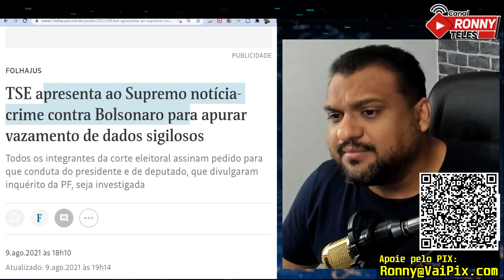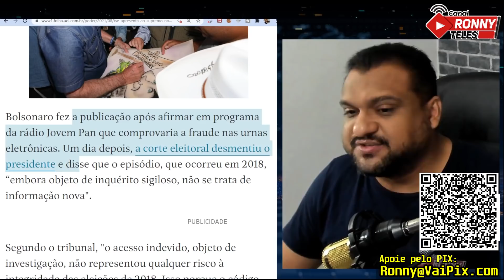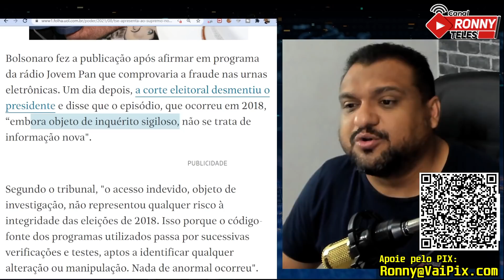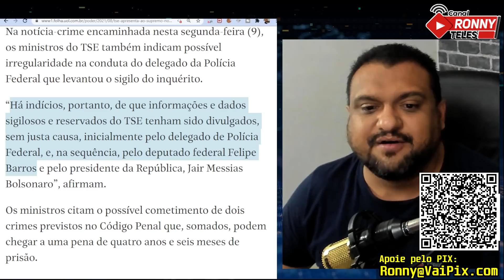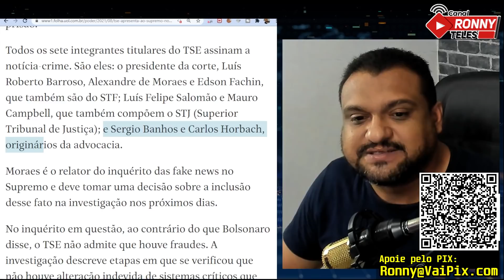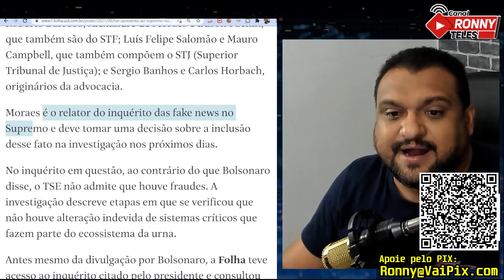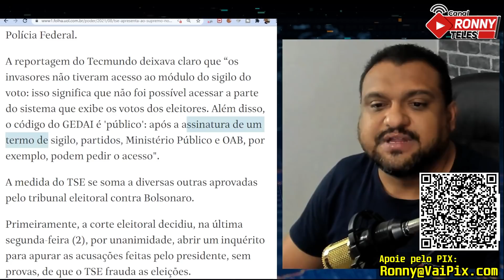TSE PEDE PRISÃO DE BOLSONARO! BARROSO ATACA!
Tribunal Superior Eleitoral pede investigação de Jair Bolsonaro e do Deputado Federal Felipe Barros por vazamento de informações de investigação sigilosa. Se condenados podem pegar até 4 anos de cadeia.

Ou pelas contas bancárias:

Agência: 0911-3
Conta Corrente: 12327-7
Nome: Ronneery Moura Teles

Itaú
Agência: 5440
Conta: 10193-8

Santander
Agência: 3137
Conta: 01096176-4